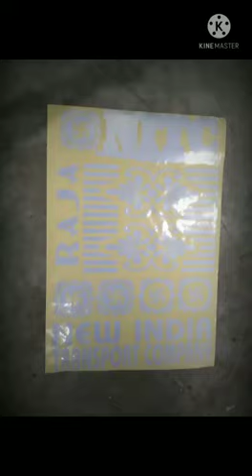Satish painter redium art truck dody design